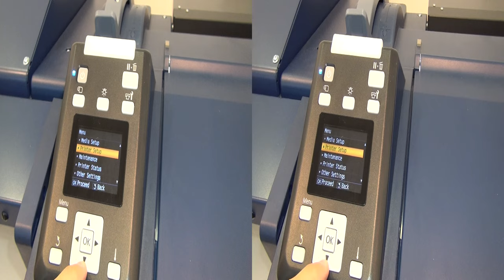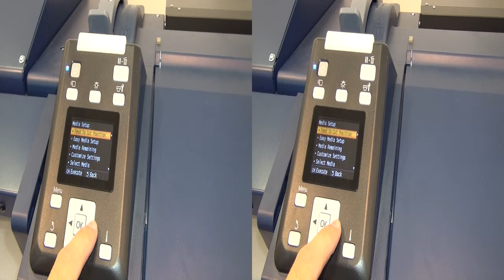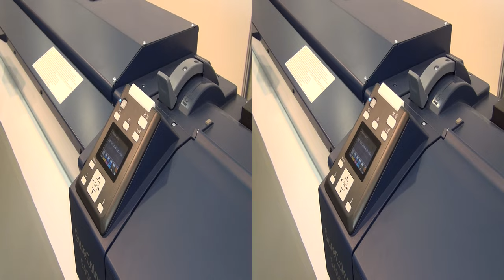Epson SureColor SC-S40610 high quality signage printer review in 3D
Fast review of Epson SureColor SC-S40610 high quality signage printer in 3D.

Specs of the printer:
Printing Method: PrecisionCore™ TFP print head
Ink Technology: Ultrachrome® GS3
Colours: Black, Cyan, Yellow, Magenta
Ink tank capacity: 700 ml
Minimum Droplet Size: 4.2 pl, With Variable-Sized Droplet Technology
Nozzle Configuration: 360 Nozzles Black, 360 Nozzles per Color
Paper Formats: 64" (162.6 cm)
Print Margins Roll Media: Mode 1: 5 mm (top), 3 mm (right), 5 mm (bottom), 3 mm (left)
Compatible Paper Thickness: 0.1 mm - 1 mm
Duplex: No
Energy Use: 480 Watt, 330 Watt (economy), 12 Watt (standby), 1.5 Watt (Power off)
Supply Voltage: AC 100 V - 240 V,50 Hz - 60 Hz
Product dimensions: 2,620‎ x 1,090 x 1,338 mm (Width x Depth x Height)
Product weight: 279 kg
Sound Power: Operation: 7.4 B (A)
Noise Level: Operation: 59 dB (A) - Standby: 7.4 dB (A)
What's in the box: Driver and utilities (CD), Individual Ink Cartridges, Installation/safety manual, Main unit, Power cable, Setup guide, User manual, Warranty Documents
Memory: Printer: 512 MB, Network: 128 MB
Maintenance system: Automatic wet fabric wiper system
Emulations: ESC/P-R
Compatible Operating Systems: Mac OS 10.4+, Windows 7, Windows 7 x64, Windows Vista, Windows Vista x64, Windows XP, Windows XP x64
Interfaces: USB 2.0 Type B, Gigabit ethernet interface
Media Handling: Auto take up reel
Printing Resolution: 1,440 x 1,440 DPI
LCD screen: Color, Diagonal: 6.9 cm